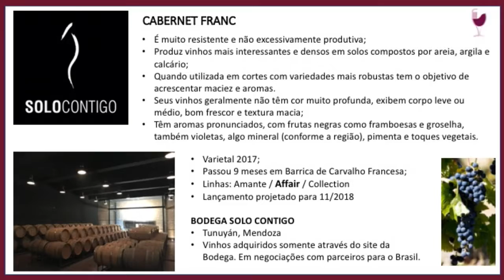Cabernet Franc // Vem Tomar Um Vinho #10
O programa #10 contou com a presença da produtora e diretora do documentário De Peito Aberto, Graziela Mantoanelli, para nos contar sobre as alegrias e os percalços para produzir um documentário com patrocínio de 700 pessoas. Para acompanhar o nosso bate-papo, degustamos um excelente vinho Cabernet Franc, produzido pela Bodega Solo Contigo, produzido em Mendoza, Argentina.
Este é o Terceiro Bloco da Entrevista

E não deixe de acompanhar a Rádio Geek no Twitter, Facebook, Instagram e Soundcloud!